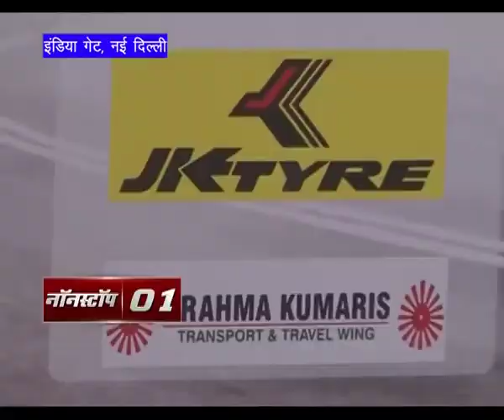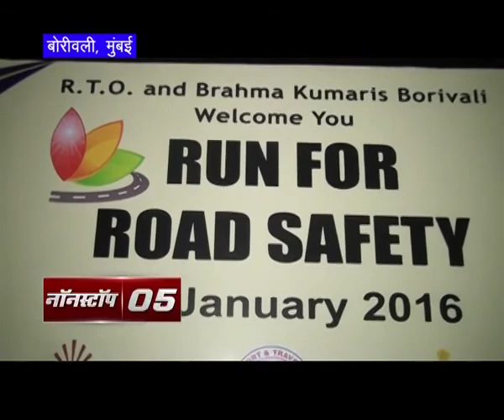Non Stop News - 17 january 2016 - Brahma Kumaris